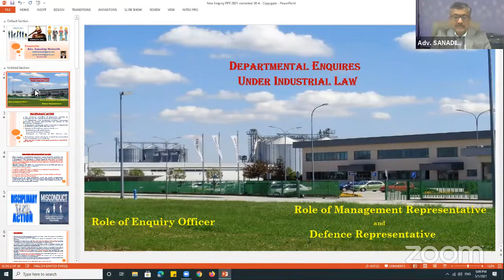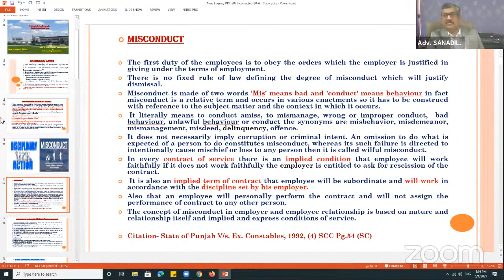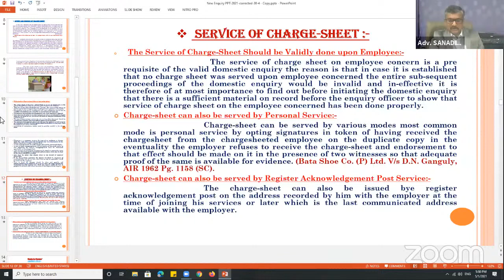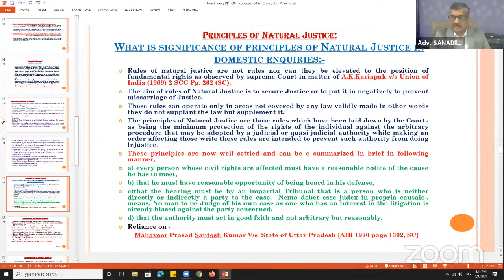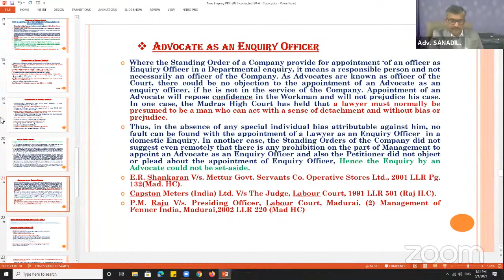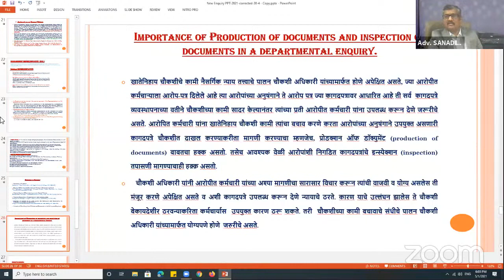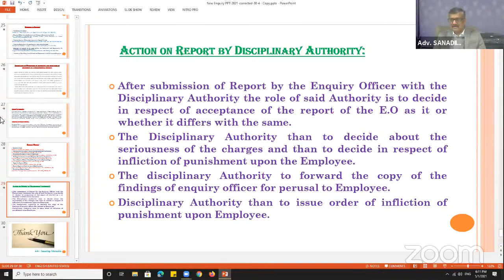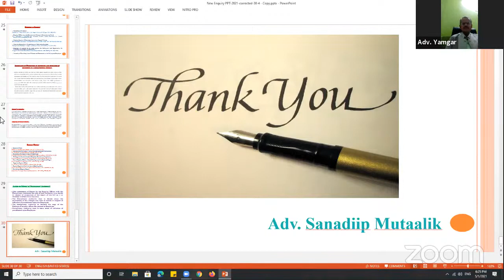Webinar by Adv. Sandip S. Mutalik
Topic: Department Enquiry in Industrial Law